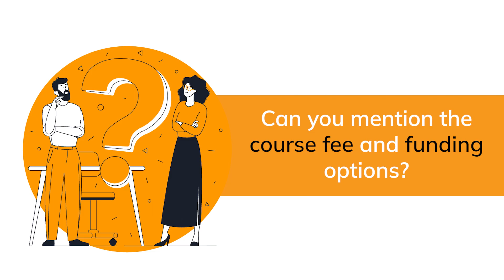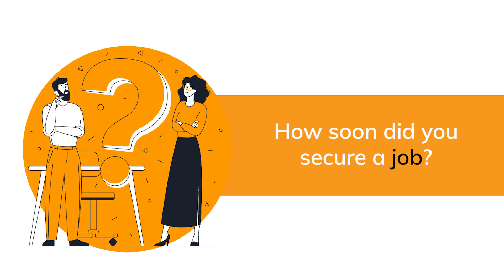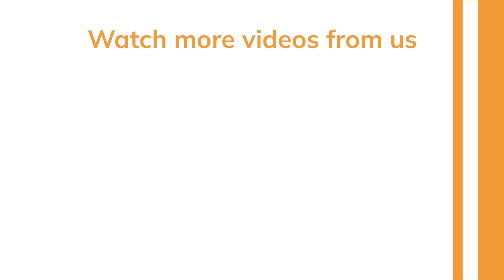My experience at Northeastern University | MS Industrial Engineering | GRE 300+ Yocket Connect EP 43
In this episode of Yocket Connect, Parth Rana shares his experience of studying MS Mechanical Engineering at Northeastern University. Parth is an alumnus of NIT Surat and talks about his wonderful journey from Surat to the USA.